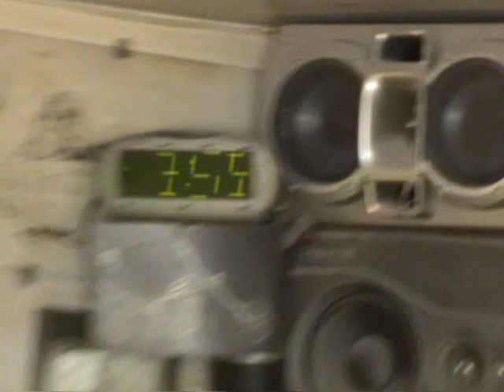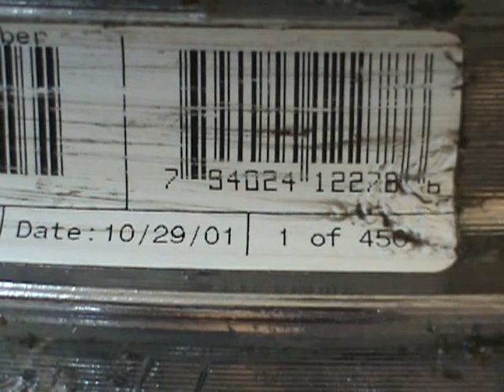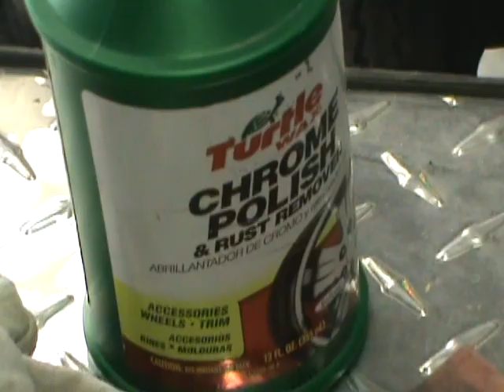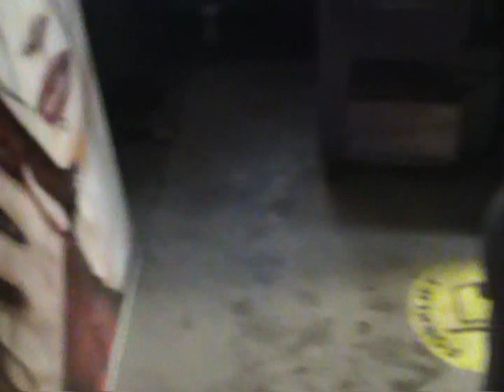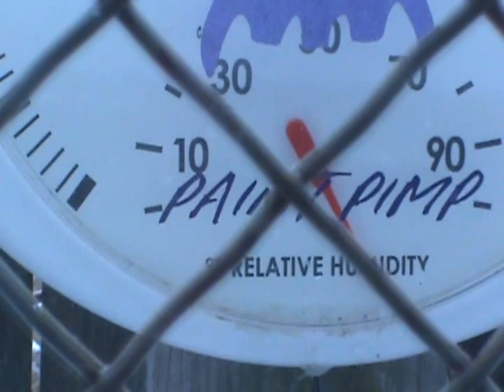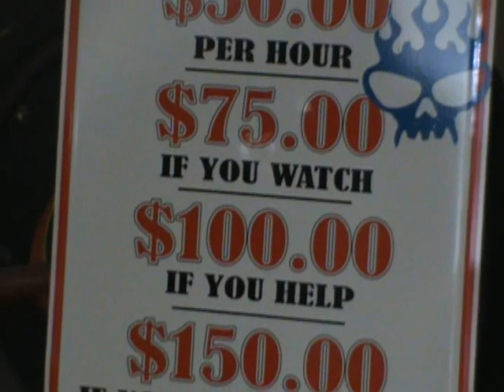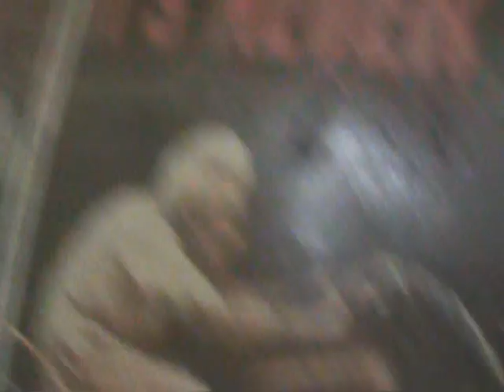WILDEYEDNORTHERNBOY-407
CHEAP CHROME SUCKS